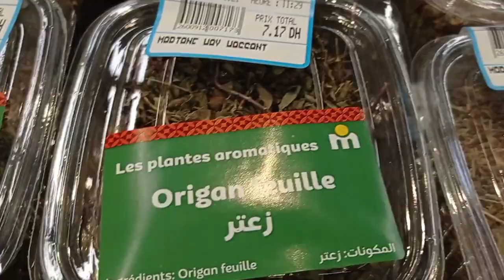MOROCCO EID VLOG |PERSIAPAN LEBARAN DAN SUASANA IDUL FITRI 2021 DI LUAR NEGRI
PERSIAPAN LEBARAN DAN SUASANA IDUL FITRI DI MAROKO

Assalamualaikum apa kabar teman2 semua? Selamat Hari Raya Idul Fitri, mohon maaf lahir dan batin.

di video kali ini saya belanja di supermarket untuk persiapan hidangan lebaran, membeli bumbu bumbu masakan dan kue raya.

kami juga jalan2 ke tepi pantai di Casablanca di Ain Diab. ikut kami jalan2 ya teman teman.

terima kasih buat teman2 yang sudah mengklik dan menonton video kami.